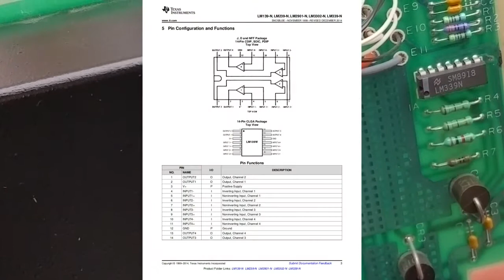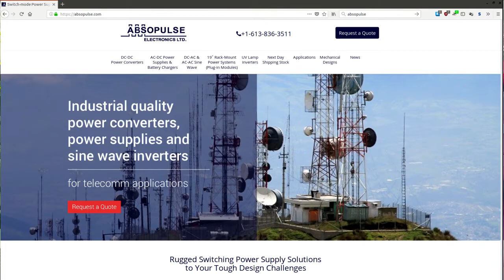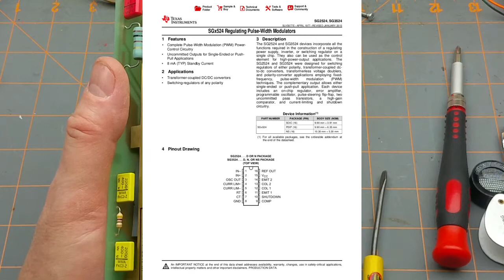Gandalf power supply teardown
Here's another piece of ancient technology that I wanted to poke around inside.
This time it's the power supply for a rack of modem cards that dates back to the '80s.

Come along with me on my rambling journey of exploration.